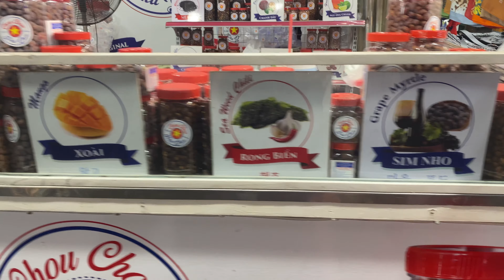Amazing Vietnam street food Cooking 100000 Nuts Best street food TV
Chou Chou (Nuts) on the street of Vietnam

The wonderful combination of Vietnamese peanuts and the traditional caramel cooking technology of the Dominique Samarin family (Paris, France) led to the creation of the peanut brand Cho Cho, which is the signature dish of the pearl island of Phu Quoc (Kienxiang Province).

Phu Quoc is Dominic Samarin's second homeland after he married a local girl, Huin Thi Mai. The couple created the brand "peanut Chouchou" with a special Vietnamese-French taste, as well as their passionate and special love.

Beans grown in Vietnam after harvest will be thoroughly dried, selecting the most homogeneous and high-quality seeds, and then will be covered with a layer of spices using the family roasting method of Mr. Dominic Samarin's family. The aroma is absorbed into the beans, and then fried, dried, crispy, a mixture of spices covers the beans, giving them a delicious, crunchy and very rich taste.

Price: 100k ₫ (4,5$)

This is very important to me